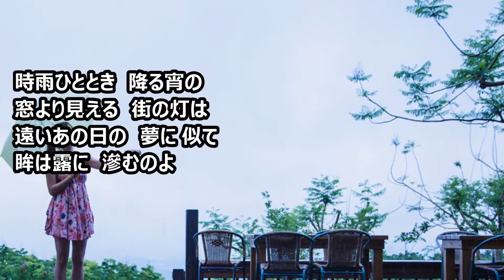時雨ひととき 渡辺 光子 マイ ムービー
昭和　懐かしき